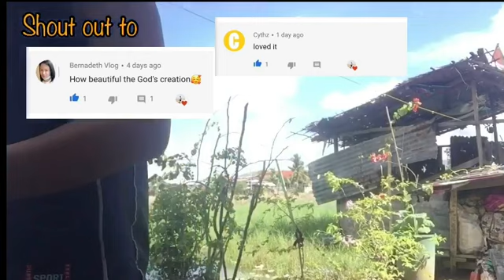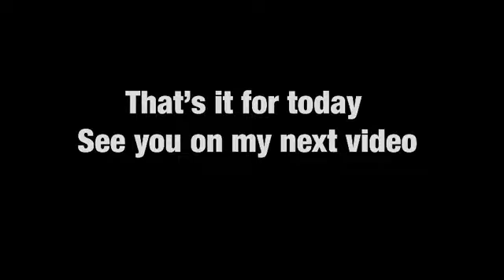Selecting black molly fish for my buyer in a tank with massive black molly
Thousands of black molly in my tank ..I select a few of black molly fish because I have a customer  who  wants to buy ..